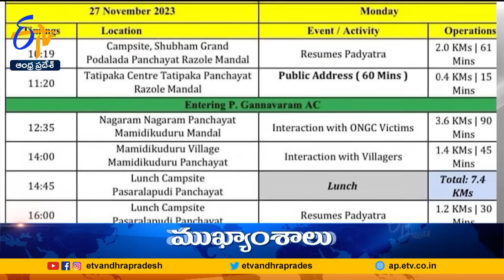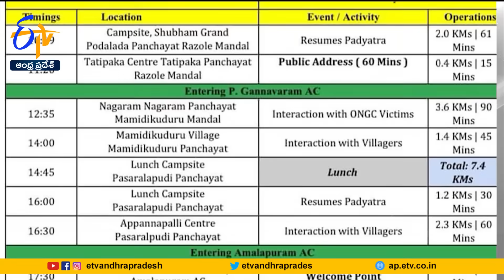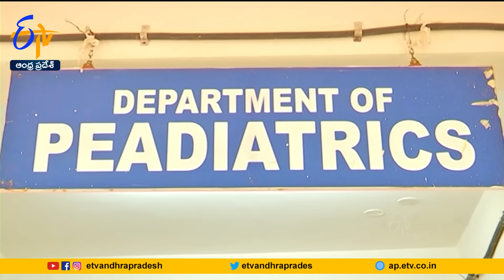7 AM | ETV Telugu News | 27th November 2023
7 AM | ETV Telugu News | 27th November 2023